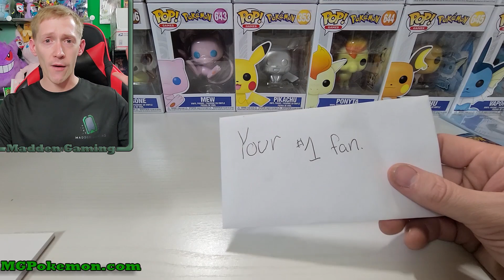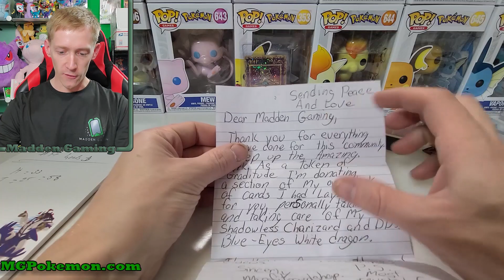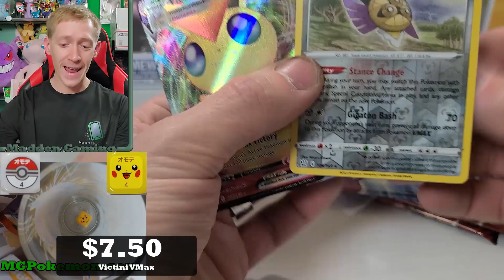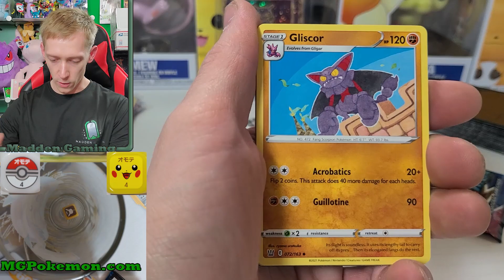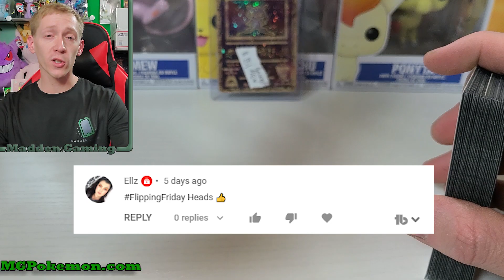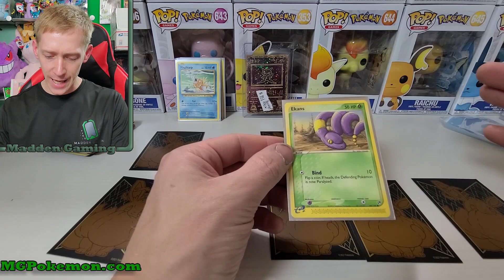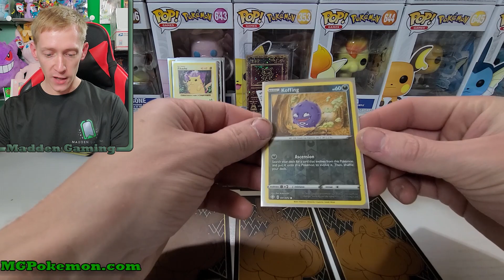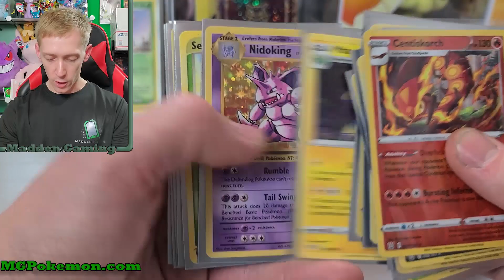Flip It or Ship It | Pokémon Card Giveaway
Friday is here and that means it time to give away my pokemon cards. Lets see who can win some cards today.

Check out the MaddenGaming Discord channel to chat with myself and fellow community members about the Pokemon, the Pokemon TCG, and the channel.